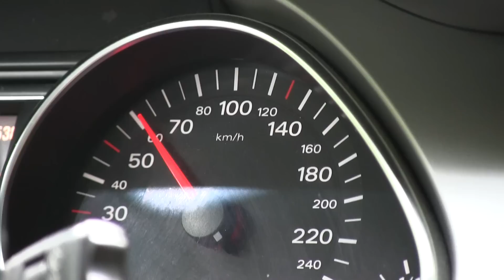Klokje rond - Audi Q7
Klokje rond - Audi Q7: Deze keer in klokje rond een Audi Q7 3,0-liter TDI met bijna zeven ton op de teller! Hoe heeft dit behoorlijke aantal kilometers op de auto ingewerkt? Keurmeester Joep Schuurman nam de SUV onder de loep.